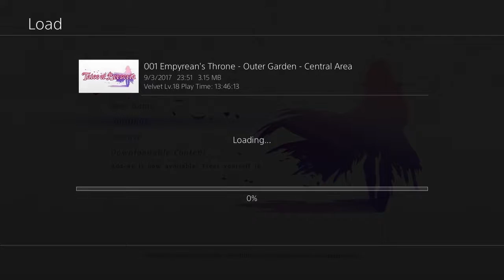Tales of Berseria Ep.29 - Vs. Artorius + Power Conflict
It's time to go kick Artorius's butt.

Tales of Berseria is a role-playing video game developed and published by Bandai Namco Entertainment for PlayStation 3, PlayStation 4, and Microsoft Windows. It is the sixteenth main entry in the Tales series. It was released in Japan in August 2016, and released worldwide in January 2017.